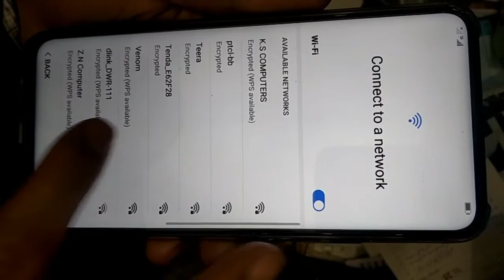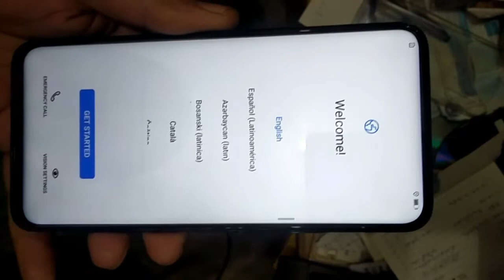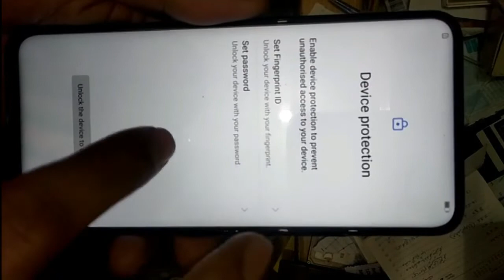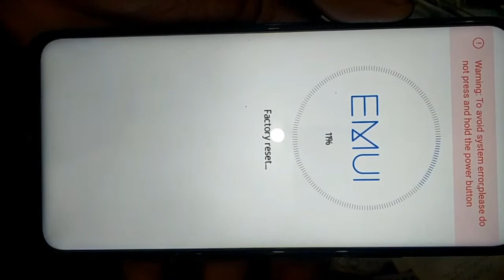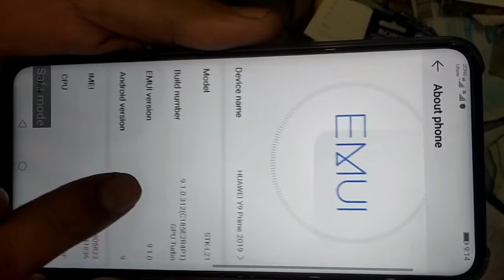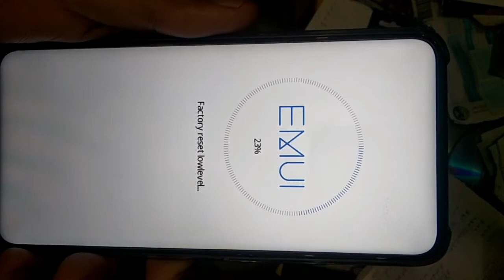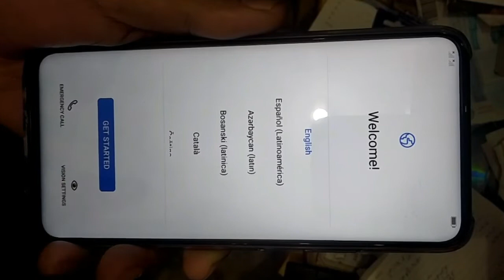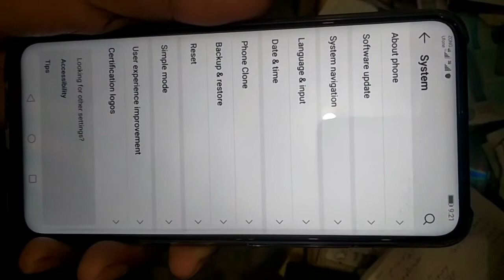HUAWEI Y9 Prime 2019 FRP/Google Lock Bypass | STK-L21 pop up camera Android EMUI 9.1.0 Without Pc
huawei 9.1.0 frp Easy Method 2020. gmail unlock, frp reset, STK-L21 google account bypass, y9 prime 2019 pop up camera phone having android 9.1.0 google account bypass without pc.
in this video i will show you how to remove google account verification full method latest patch level November 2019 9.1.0.
This Method Can Apply on All huawei Android having 9.1.0 pie latest patch level before or November 2019.